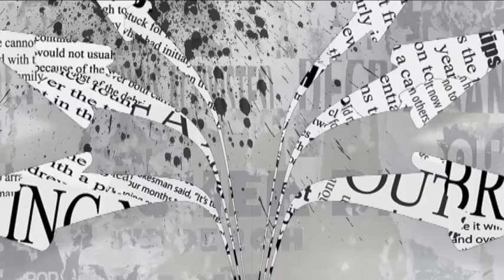Sergio Cruz e o Destaque do Dia - 23/06/2017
Comentários do Jornalista Sergio Cruz no Destaque do Dia do Programa Tribuna Livre - 23/06/2017